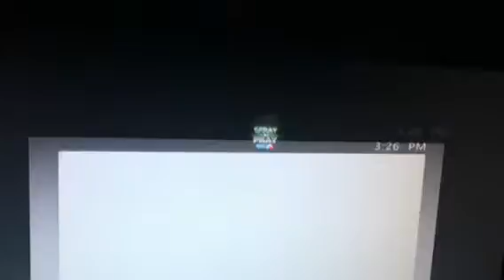Dispute vs it's redsox and bwitty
We absolutely tore them to shred